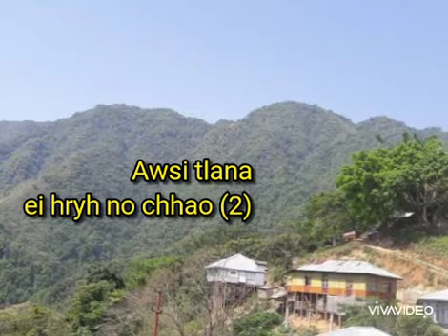Awsi Tlana ~ Shri Hiphei(L)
"AWSI TLANA" ~ By. Shri Hiphei(L). Singer: K.Pawthlie.

Tôh-o lona, Kahrie nohdi,
Nawhhnai hra la, Chhaolei chô lia;
Ei aovâ Noh-ie hla chhao ta,
Awsi tlana ei hryh no chhaoh(2).

Viahpi opi vaw maih tawh chhao,
Chhôsô za ngia bâh laih tyh na;
Thlô chho nôpaw umoh laih na,
Viasi hlao lei râh hmâh châ la(2).

Thla lei mawtaw chhô hla chhao ta,
Ei zâ ngie laih azyuh lalai;
Lôhkhy lyu cha eima chhiana,
Nôpi tilai aphaona chhao(2).

Phei lia ei hlua thei heih mawh la,
Lyubie totie ziah awna ta;
Lôhmao ei lailah zy hmia lia,
Tah tyhna ta vyhhai ry tawh(2).